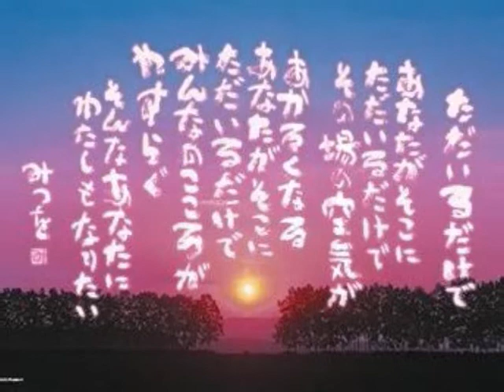運命曲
交響曲第5番は初演こそ失敗に終わったが、評価はすぐに高まり多くのオーケストラのレパートリーとして確立されていったそうです。

史料によると「暖房もない劇場で、観客が寒さに耐えながら演奏を聴いていた」とされる。そうです

画像はランダムに変わります。